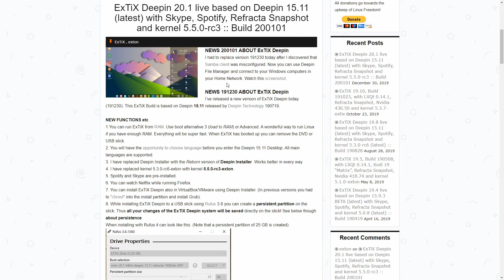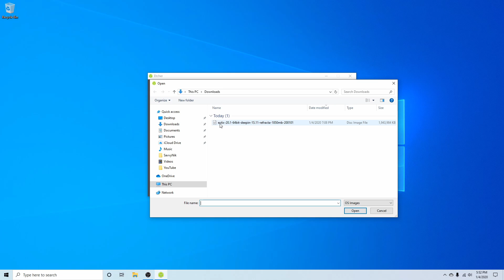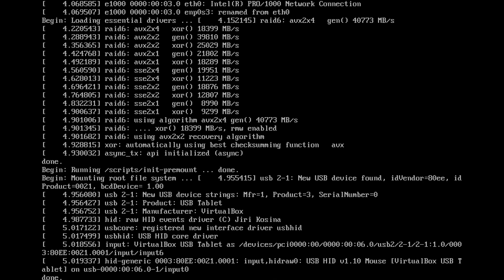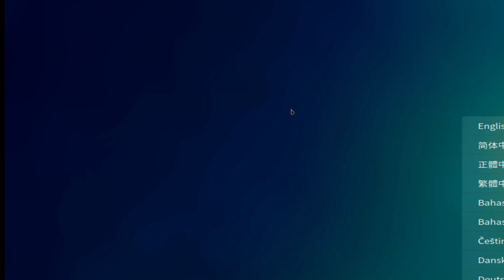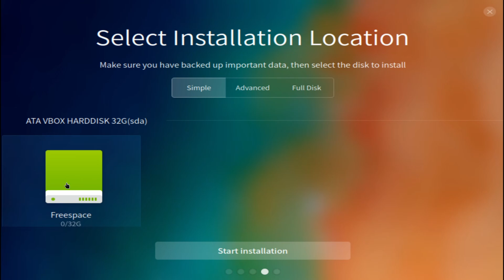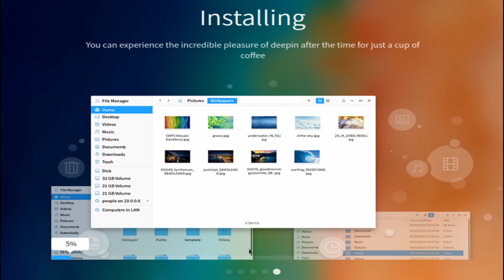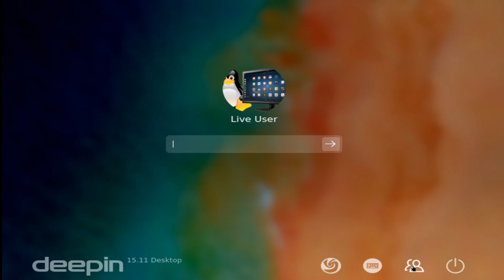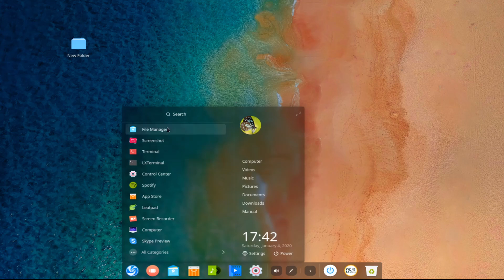ExTiX Linux Install Tutorial (Deepin) Linux Beginners Guide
ExTiX Linux Install Tutorial using ExTiX Linux Deepin a Tutorial for Beginners in 2021. You'll be shown How to Install ExTiX on a computer, server, or virtual machine of your choice. Run through the steps required to Install ExTiX Linux . This ExTiX Linux install is intended for beginner users.

ExTix is a linux distribution based on Debian it offers multiple different types of desktop environments including Deepin, Budgie, KDE, and LXQT. It's been around since 08 and offers a 64bit architecture install for its users. This latest version features a new installer and an updated Deepin Desktop environment. Also this distribution can also be stored and ran from physical memory if necessary which allows the system to have very quick response times if that's something you want to dive into.